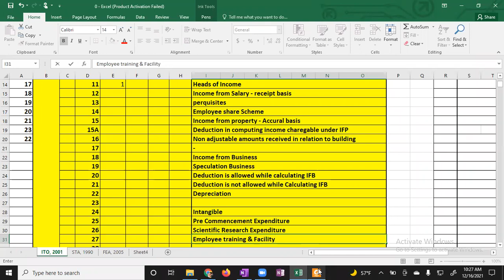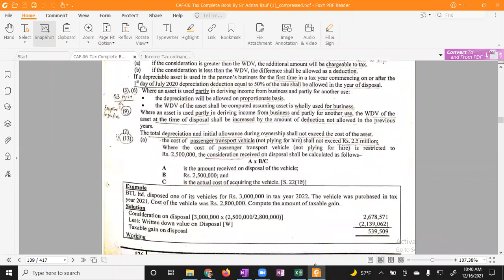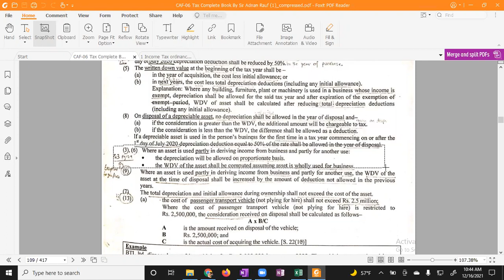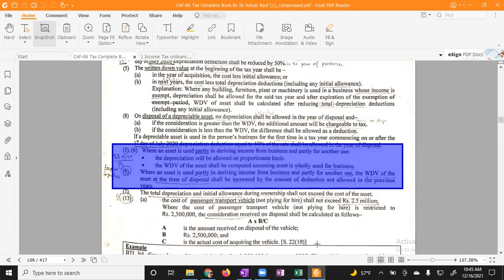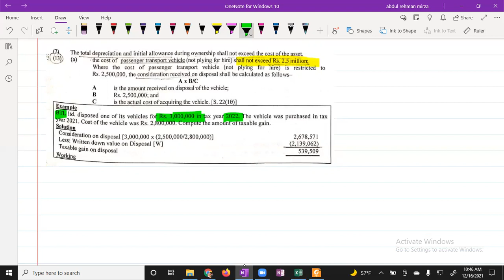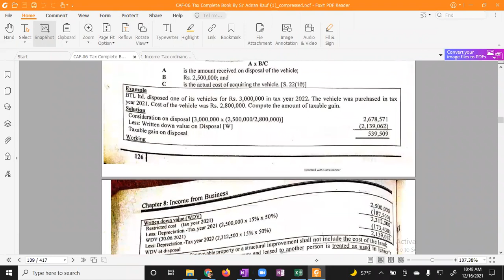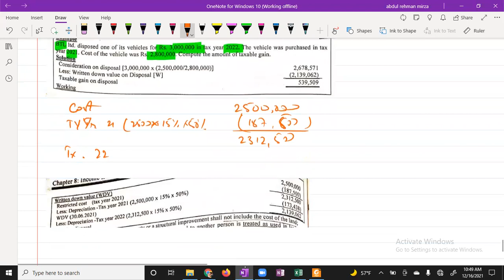Class 27 || Income Tax Ordinance || Inspector Inland Revenue